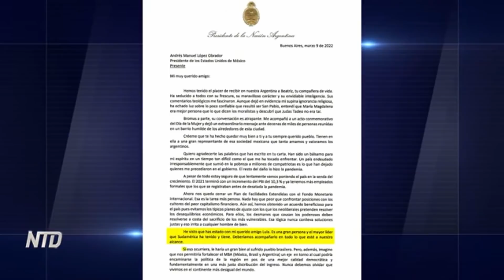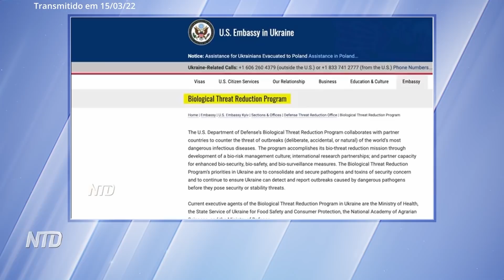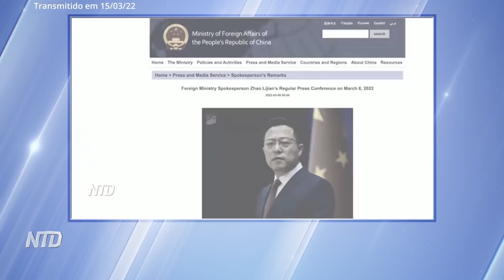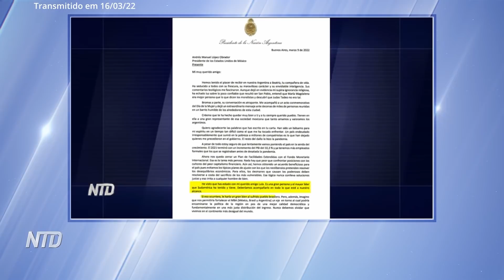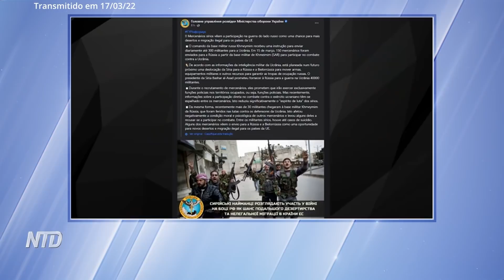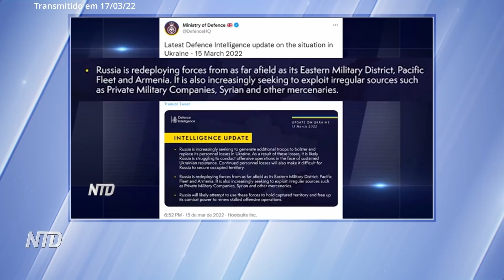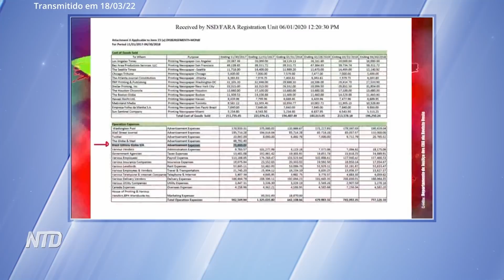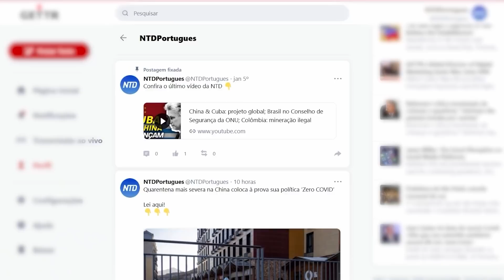Coreia do Norte nuclear; Ucrânia: armas biológicas?; Rússia: “Mercenários”; Lula, Argentina e México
Houve o debate sobre se há ou não laboratórios com armas biológicas na Ucrânia. Apuramos o que dizem oficiais americanos e outros.

A Coreia do Norte pode estar renovando esforços nucleares

Uma carta reforça os laços entre Lula e os presidentes da Argentina e do México, os três ligados ao Foro de São Paulo.

E a inteligência militar da Ucrânia apura que o presidente da Síria tenha prometido à Rússia 40 mil homens para apoiar o país na Guerra da Ucrânia